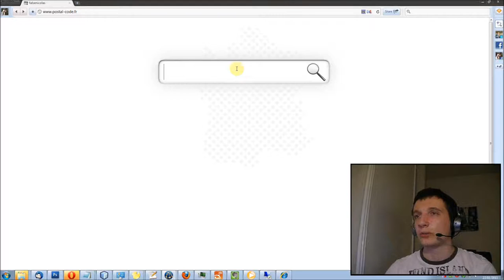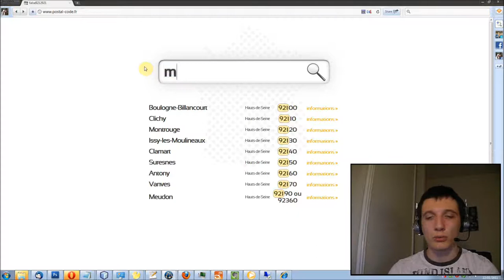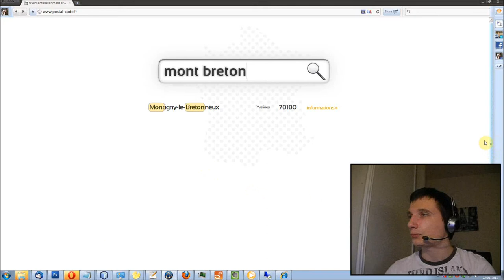Episode n°21 - Développement de Postal-Code.fr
Dans cette vidéo, je vous présente l'intégration du design au moteur de recherche que j'ai développé pour le projet